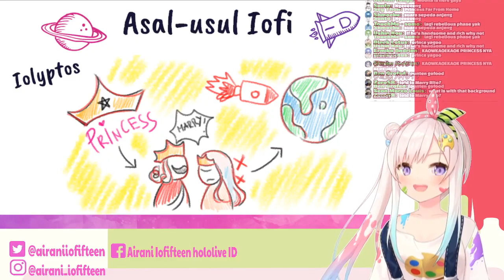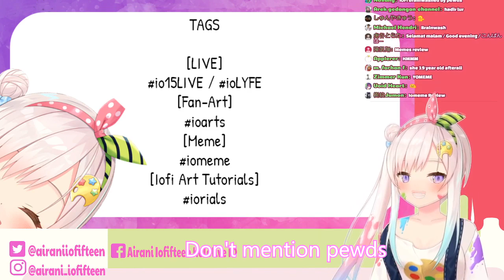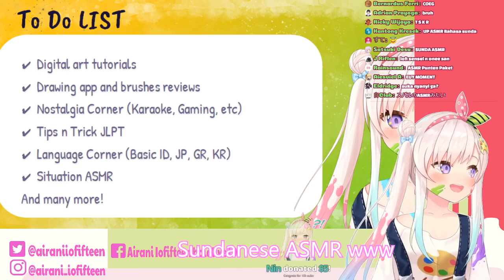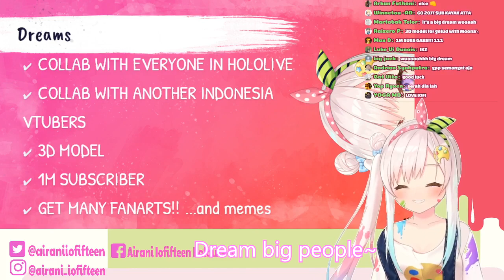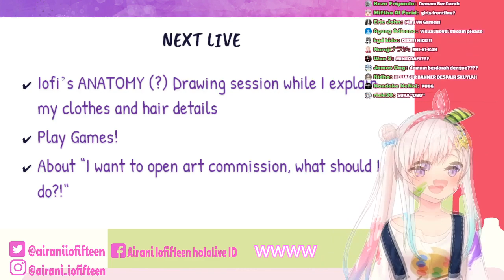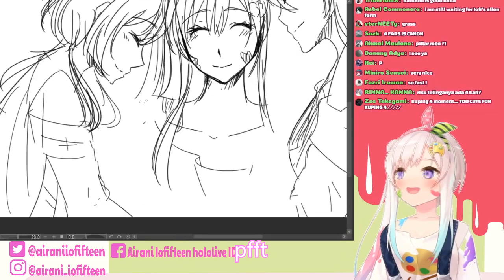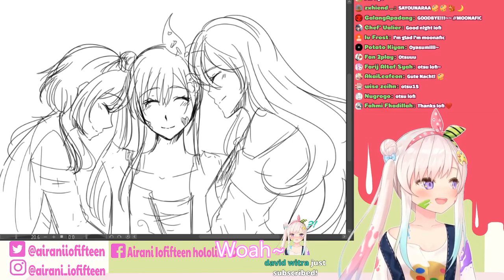[HololiveID] Ariani Iofifteen Debut Live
I can't handle this, so many unhuman language like Sundanese and Alienish
and
"Dream Big People"